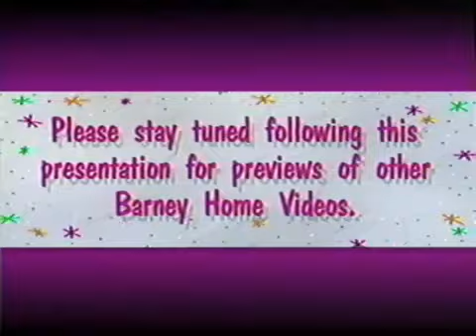Playing It Safe (All Versions) Part 64